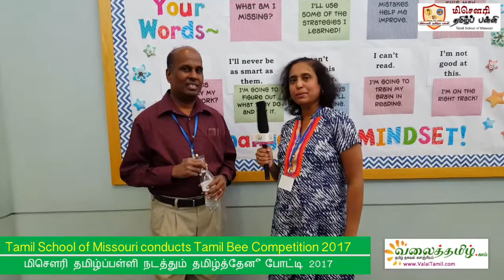Missouri TamilSchool TamilBee 2017 Event -USA